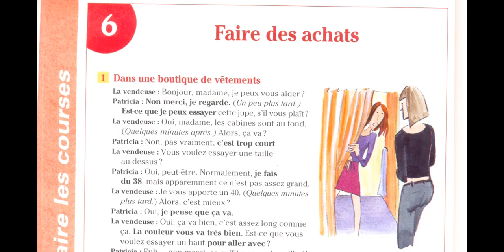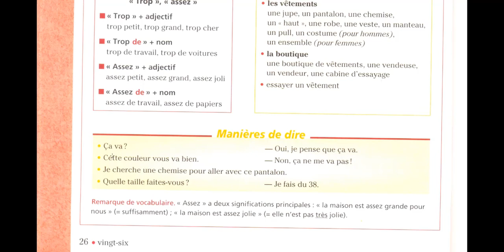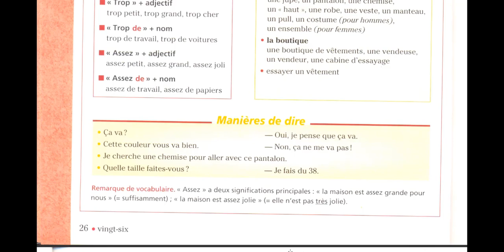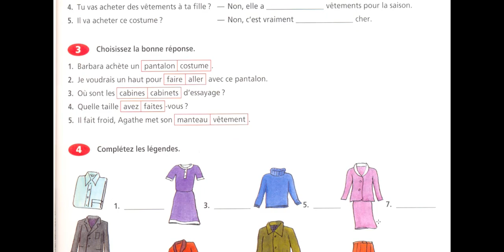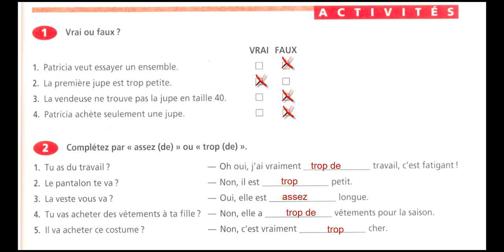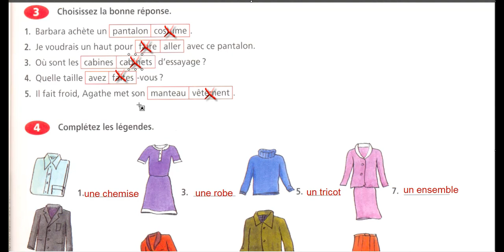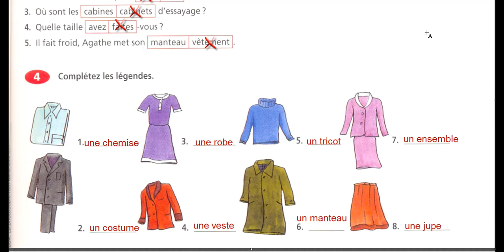Correction faire des achats - communication